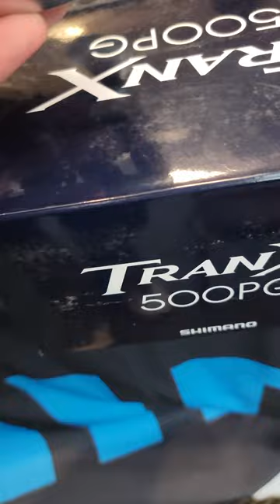Muskie reel for the true BEASTS of the deep